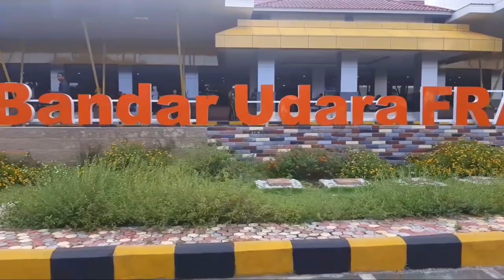BANDARA FRANS SEDA MAUMERE